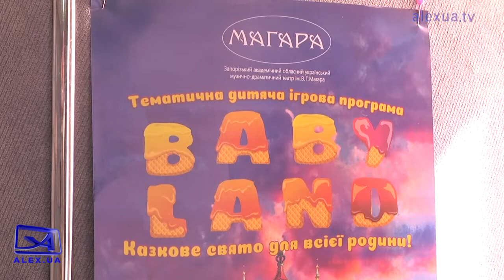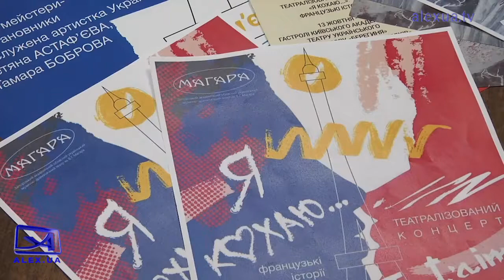Новий театральний сезон у Запоріжжі